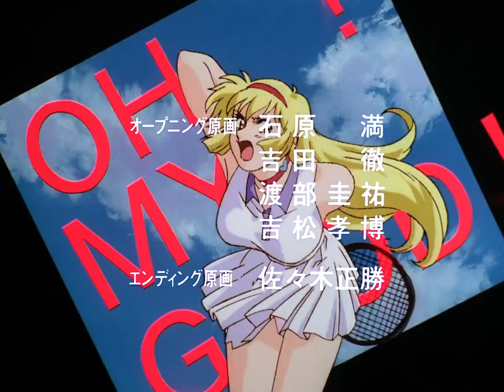[RIFE 4 60fps AI interpolation] Shin Cutey Honey OP 2 BD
The video is posted for entertainment and non-commercial purposes to demonstrate the operation of the RIFE 4 neural network.